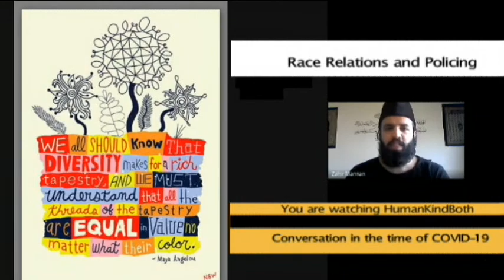A glimpse of 2020